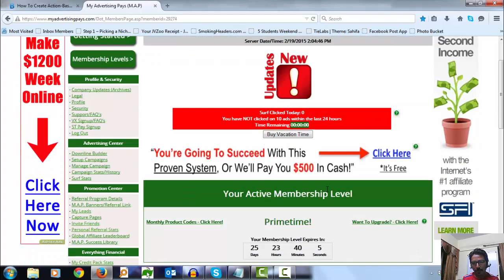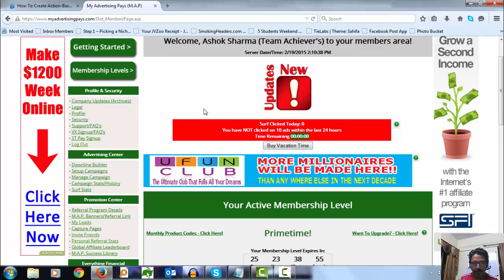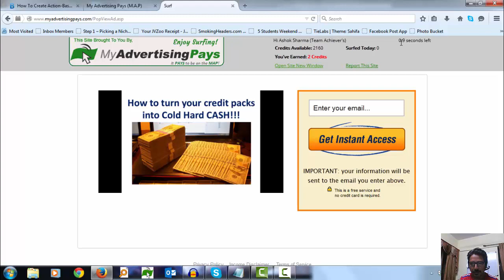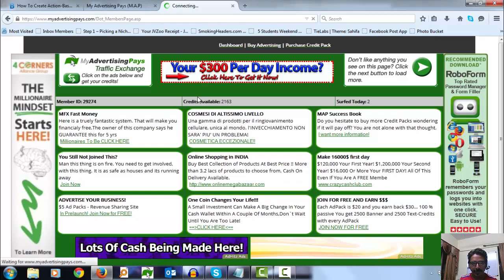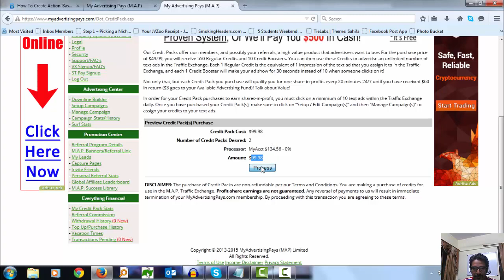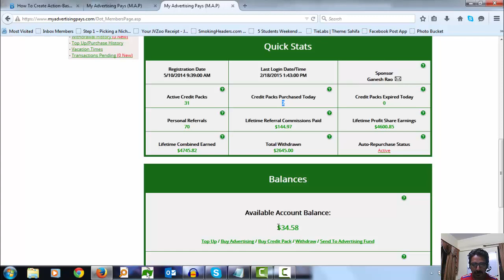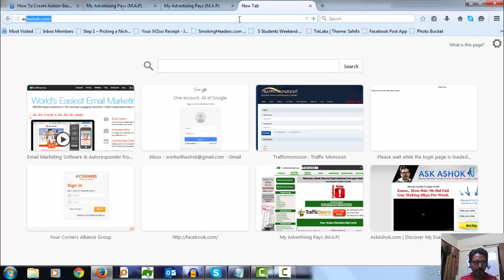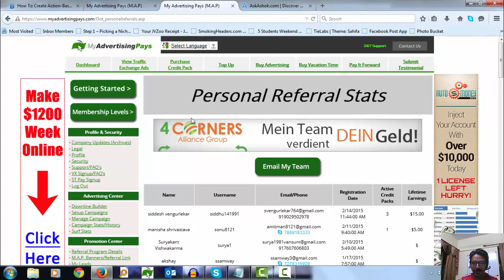how to purchase credit pack from own balance in my advertising pays step by step in hindi